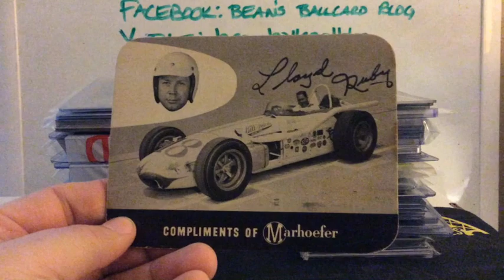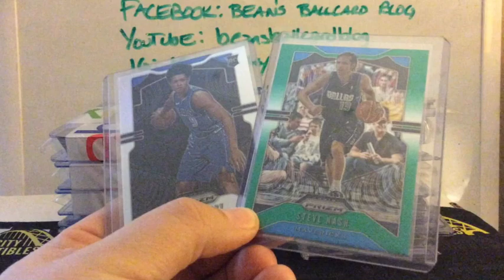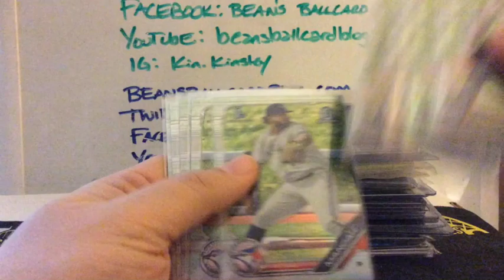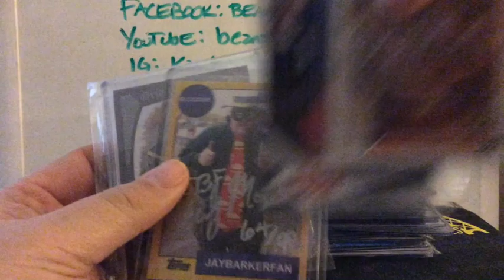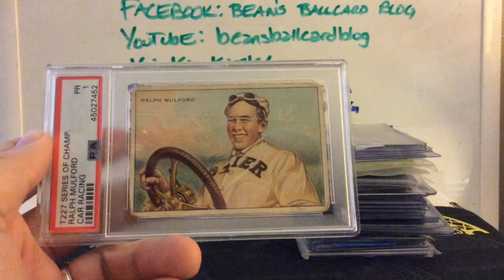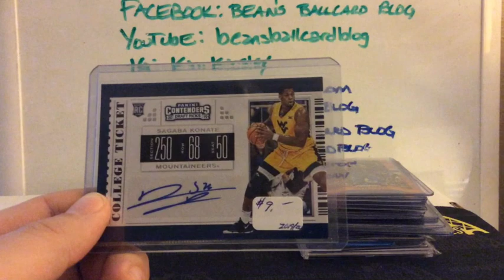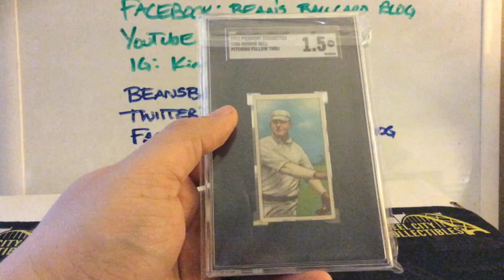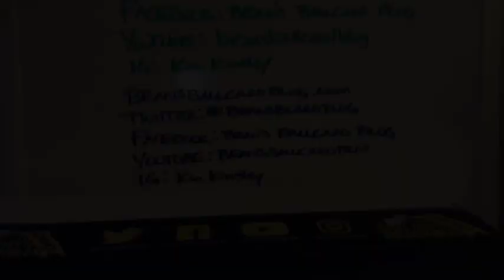MONDAY MAILDAY: The Backlog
I'm going to start making Monday the day for my mail videos.  We start of with weeks, maybe months, of stuff.  If you're new to the channel, it will give you an idea of the randomness in my collection.

Happy collecting, y'all!